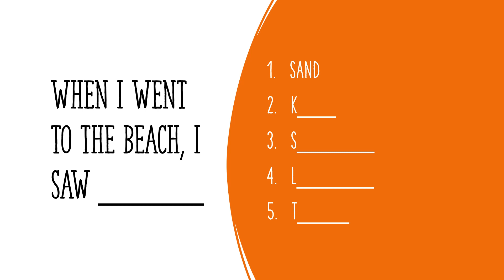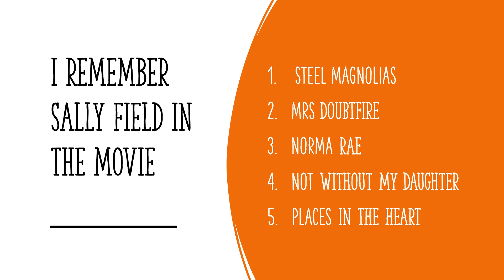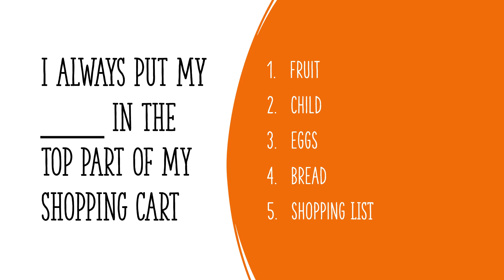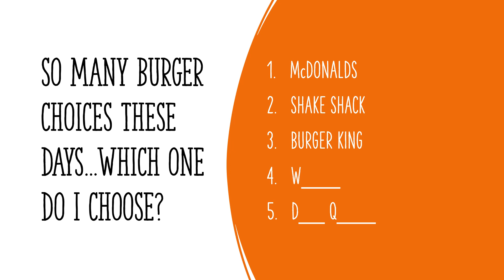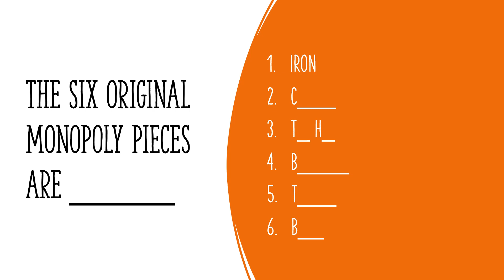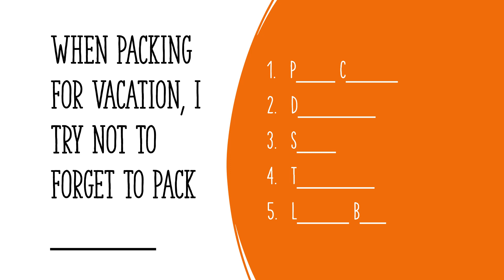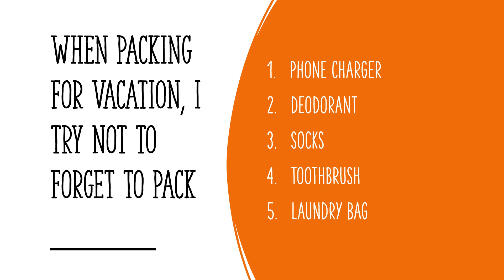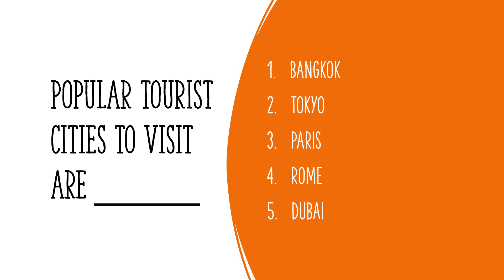Fill in the Blank #1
How many blanks can you fill in?